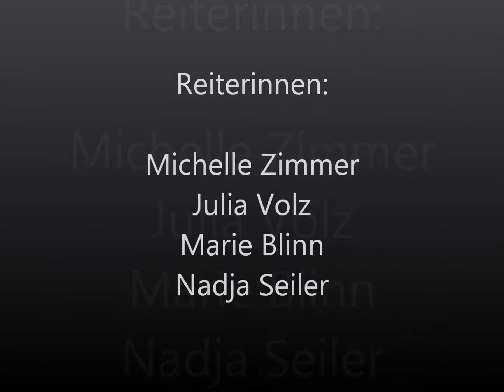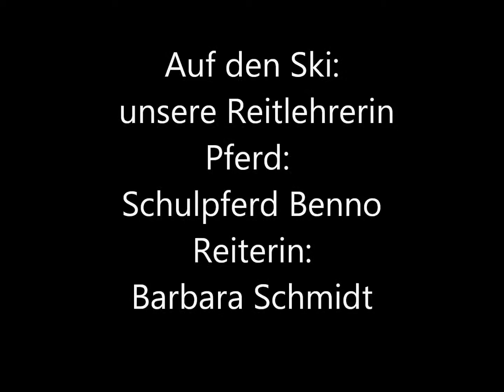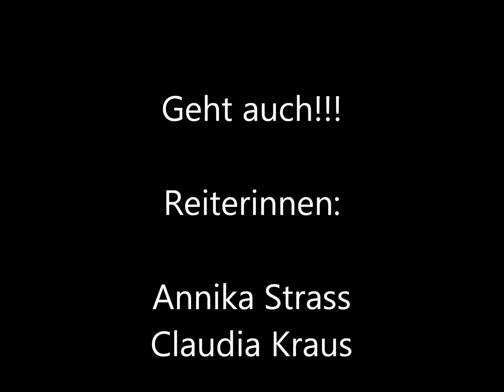Weihnachrsfeier RV Illtal 2010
Weihnachtsfeier 2010